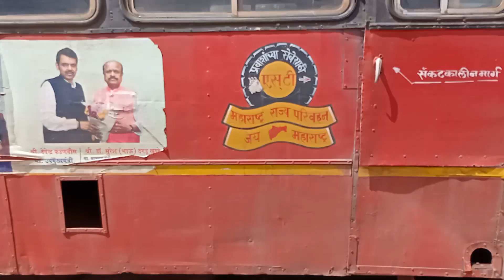Bl 0286 Old Bus Of Chiplun Depot